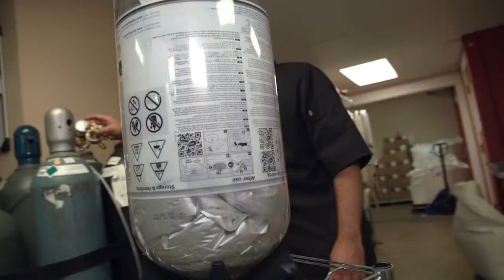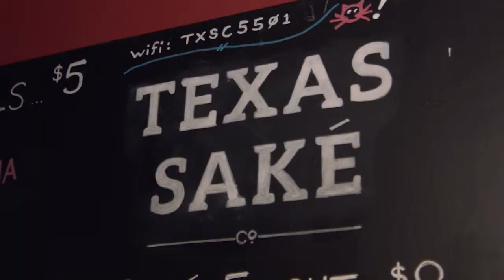For the Sake of Brewing - YOLO TX at Texas Sake Co.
Not your average brewery, the Texas Sake Company is a literal one of a kind in the Lone Star State. The Austin-located Sake company is known for being a frontrunner when it comes to mixing ancient Japanese tradition with a little Texas flair. Visitors can take a tour around the brewery and try their original Oak Junmai, which is soaked in oak chips to give it a bit of Texas flavor.